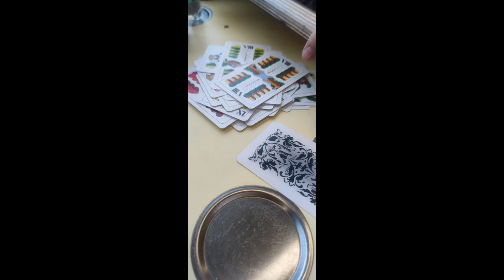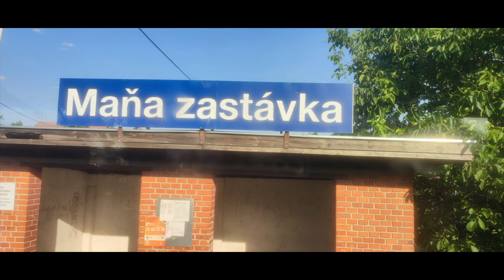Cesta vlakem Plzeň - Obyce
Cesta vlakem: 7.2023

Plzeň - Praha - Nové Zámky - Šurany - Zlaté Moravce - Obyce
Obyce - Zlaté Moravce - Šurany - Nové Zámky - Praha - Plzeň